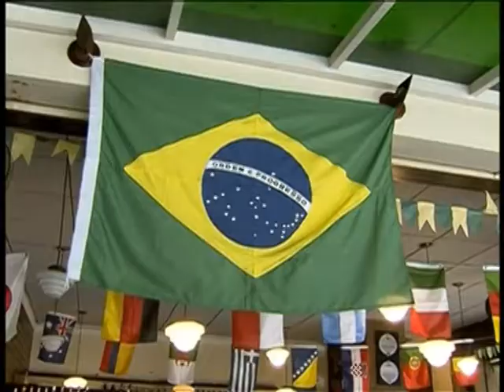Funcionários recebem capacitação para melhorar atendimento aos turistas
NBR NOTÍCIAS - 11.06.14: Empresas capacitaram seus funcionários para melhorar atendimento aos turistas na Copa 2014. Desde 2010, mais de 6 mil empresas do Rio de Janeiro receberam capacitação oferecida pelo Sebrae, nas áreas de alimentação, serviços, comércio e moda.